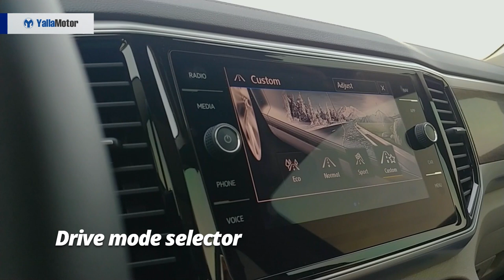Volkswagen Teramont 2019 Features | YallaMotor.com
The Volkswagen Teramont is the brand's first seven-seater SUV and aims to lure buyers away from the likes of the Chevrolet Tahoe and Mazda CX-9. Slotting in between the Tiguan and Touareg, the Teramont does not take replace the Touareg as the flagship offering in the brand's line-up.

In this video we highlight the unique features of the Teramont and all the technologies goodies it has to offer.

To see our in-depth comparison between the Teramont and its rivals,

If you're on the lookout for a used Volkswagen, head on over